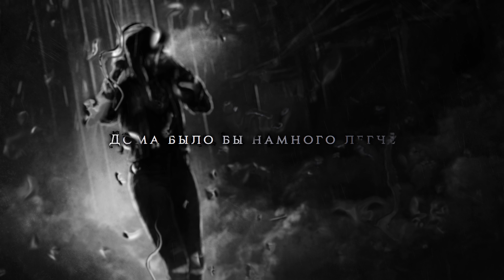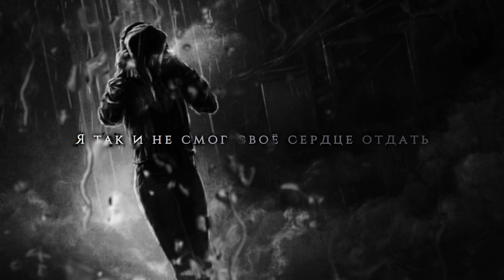Wildways - Километры feat Egor Erushin (Lyric Video)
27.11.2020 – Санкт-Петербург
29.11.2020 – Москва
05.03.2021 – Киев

Performed by Wildways
Lyrics by Toli Wild, Andrey Nekrasov
Produced by Cameron Mizell, Toli Wild
Mixed and mastered by Cameron Mizell